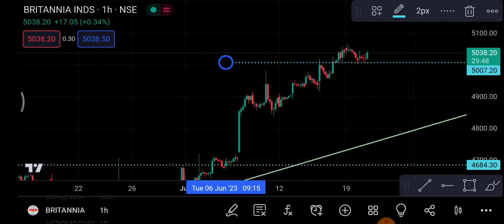Britannia industries Share 21 June | Britannia Share latest News | Britannia Share price today news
1-) Britannia industries Share
2-) Britannia industries share news today
3-) Britannia industries share latest news
4-) Britannia industries share price
5-) Britannia industries share analysis
6-) Britannia industries share price today